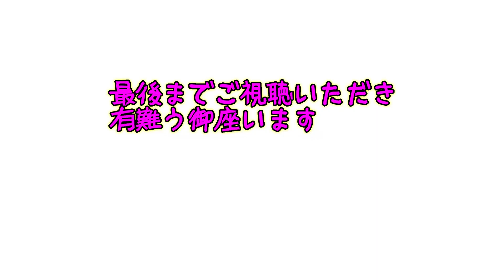【ドライブレコーダー】千葉から成田の多古町まで気持ちよく走ってきた。